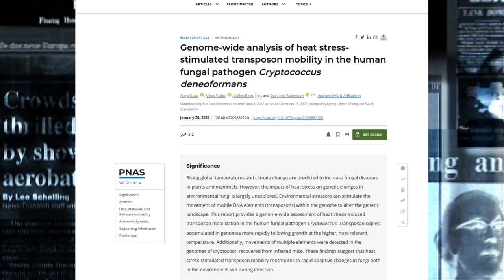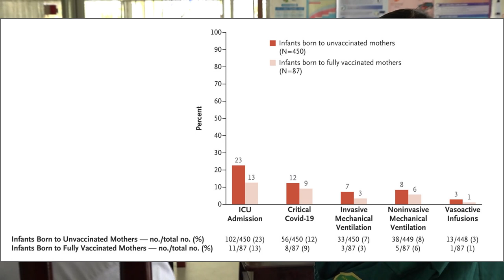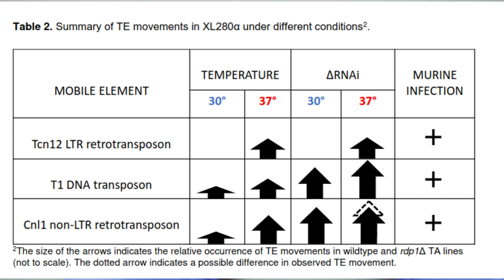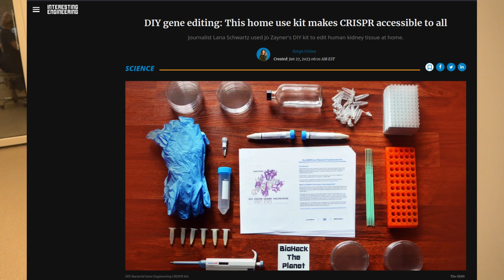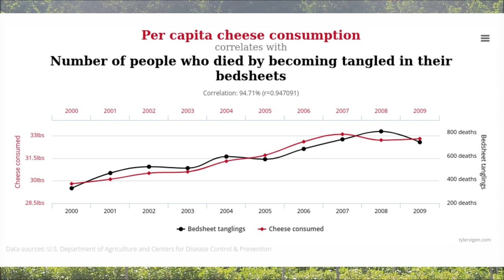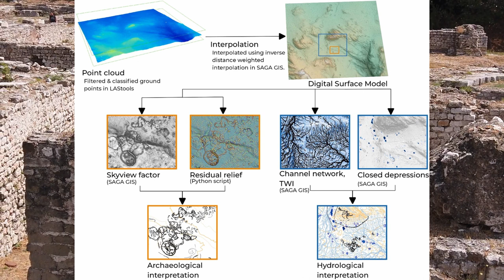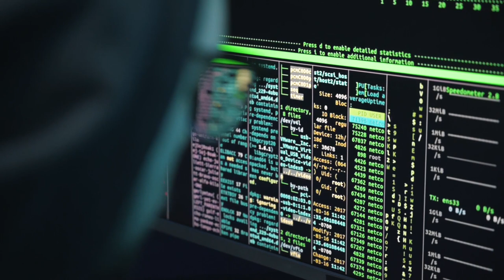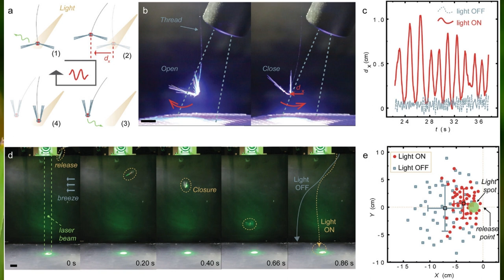This week in What were they thinking…(#211) Project Veritas, Dodo, Cyborgs, AIDS fraud & DIY CRISPR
This week has seen Project Veritas release a video claiming that Pfizer has been conducting gain of function research. This is a very controversial claim. The biggest reason is that it is one theory as to how COVID came to be.

The problem is that Pfizer has responded and that response changes the situation. Specifically they do not deny that they are mutating COVID19. What they are doing, however, is changing their current virus to march existing known variants of concern.

This is technically gain of function research. But that is only I the same way that you can change the appearance of one car to make it look and behave like another model. It saves you having to buy or source the other at great time and monetary expense.

In more controversial and possibly problematic gene editing news there are now DIY gene editing kits. This something that should never be a DIY project. More so for the risk of unforeseen or unwanted consequences.

The moist controversial news this week is a tie. The first candidate is the AIDS researcher who appears to have conducted fraud. Not research fraud by grant funding fraud.

They have been using grant money to pay for their holidays and other lavish expenses. This was to the tune of at least 375 thousand dollars.

The second candidate is that psychological research can not be replicated. That is across many different disciplines. This creating some very large waves.

00:00 Introduction
01:30 Pfizer responds to Project Veritas claims
04:38 COVID19 vaccines improve hospitalisation rates among infants with vaccinated mothers
06:56 Climate could be driving fungal mutations
09:03 Gut micro-biome could be changing fever during sepsis
10:54 Billion dollar company wants to resurrect the Dodo
13:49 DIY gene editing kit with HEK cells available and it is a bad idea
15:56 Cyborg bacteria
18:25 Extreme claims about population growth and glyphosate in poorly designed study in Brazil
21:27 Novel electrolysis system to create hydrogen directly from sea water
23:25 Ancient Zimbabwe ruins show how they may have been storing water during periods of drought
24:59 Psychology research has a big replicability problem across different research disciplines
26:40 AIDS researcher conned more than $375 thousand by claiming holidays and other non-research activities were research
28:40 CNET’s AI was plagiarising article content while not being publicly attributed as author
31:22 Radioactive caesium capsule lost in Australia and found days later
32:39 Tiny pollinator fairy inspired by dandelion seeds

Maternal Vaccination and Risk of Hospitalization for Covid-19 among Infants

Genome-wide analysis of heat stress-stimulated transposon mobility in the human fungal pathogen Cryptococcus deneoformans

The Gut Microbiome Modulates Body Temperature Both in Sepsis and Health

Billion-dollar startup plans to bring the dodo back from the dead, and claims it can also revive the woolly mammoth

DIY gene editing: This home use kit makes CRISPR accessible to all

Down the River: Glyphosate Use in Agriculture and Birth Outcomes of Surrounding Populations

Direct seawater electrolysis by adjusting the local reaction environment of a catalyst

Climate-smart harvesting and storing of water: The legacy of dhaka pits at Great Zimbabwe

A discipline-wide investigation of the replicability of Psychology papers over the past two decades

He said scuba diving in Fiji was ‘research.’ Now he owes the feds $375K

CNET's AI Journalist Appears to Have Committed Extensive Plagiarism